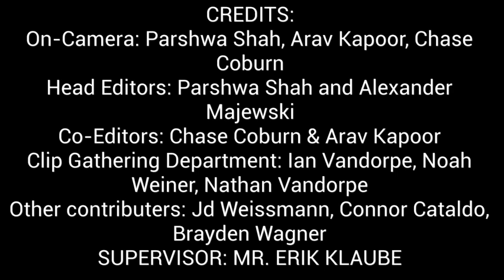9/20 Looking back at SeptemberFest, Shogun and The Bear dominate Emmy Awards & more | No. 41 WWMS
In the 41st edition of WWMS, Chase Coburn, Arav Kapoor and Parshwa Shah give you an inside look on what's going on across the world and locally here in Fairfield, including the mention of Chase's interview with ESPN Front Office Insider Mike Tannenbaum. Be sure to check out our blogs/articles using the website below: